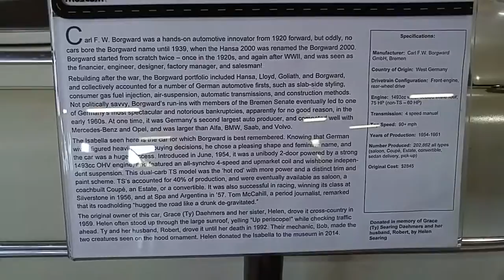1959 Borgward Isabella TS